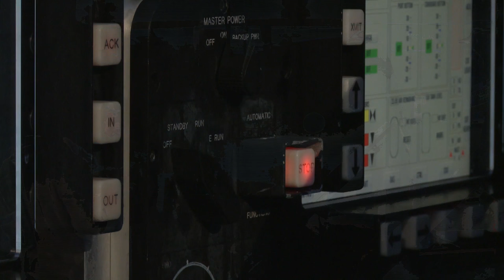Headlines for Tuesday, May 17, 2016 (HL-17)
Navy League's Sea, Air, and Space Expo is Taking Place. Navy Accepts Delivery of Future USS John P. Murtha.  NAVFAC Celebrates National Public Works Week.